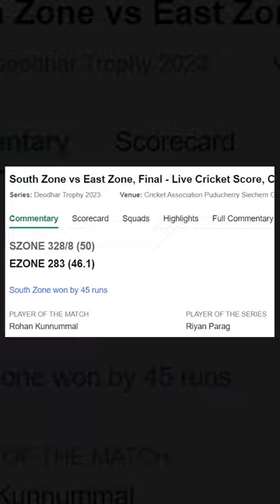South Zone - New Champion of deodhar trophy | Rohan Kunnummal | Riyan Parag